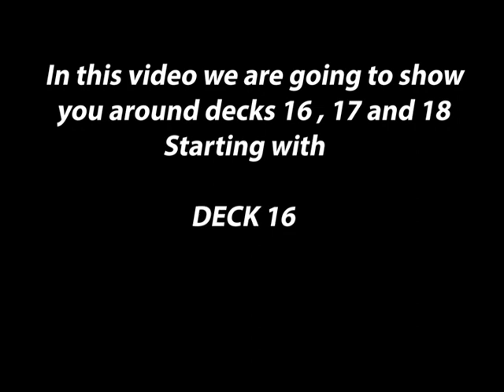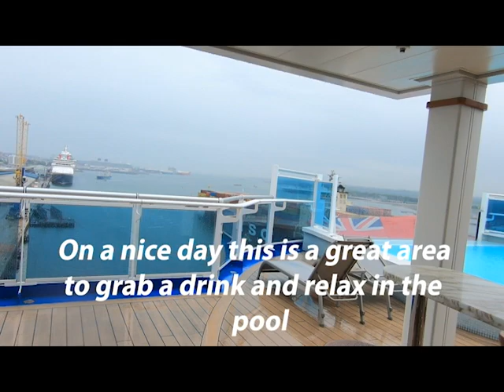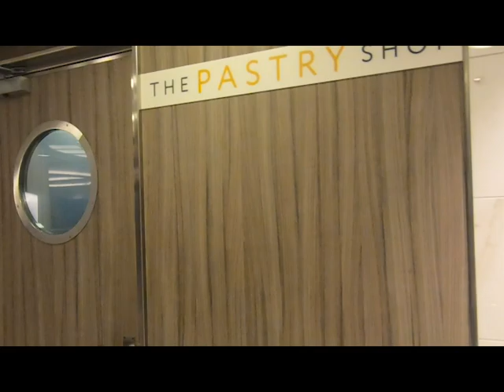Enchanted Princess part 2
Princess cruise ship
cruising from Southampton